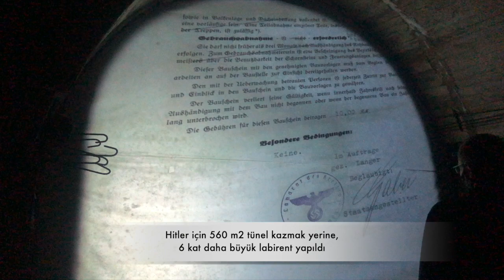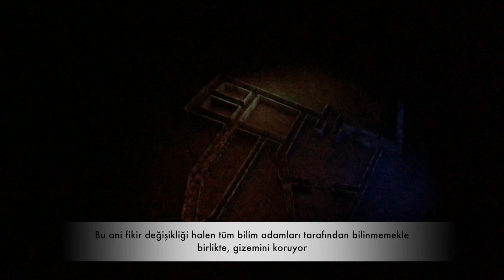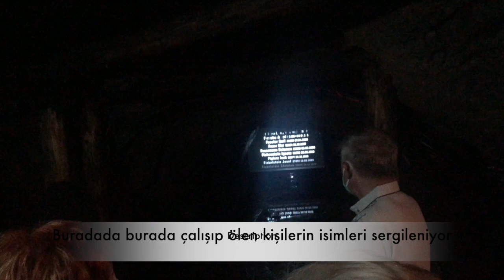Kayıp Nazı Altınlarını Taşıyan Trenin Saklandığı Polonya'daki Ünlü Tüneli Gezdim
Polonyalı yetkililerce  kaybolduğu öne sürülen Nazi treninin Wide of Ksiaz şatosunun hemen yanında yere gömülü olarak bulunduğu tünele gittim.

 2. Dünya Savaşının son günlerinde Nazilere ait altın ve silah yüklü bir trenin Wroclaw yakınlarında kaybolduğu söylentisi vardı ve gezi sonrası buranın büyük bir ihtimalle tren ağı olarak kullanıldığını öğrendim.

Kullanılan drone çekimi: Youtube, Zamek Książ